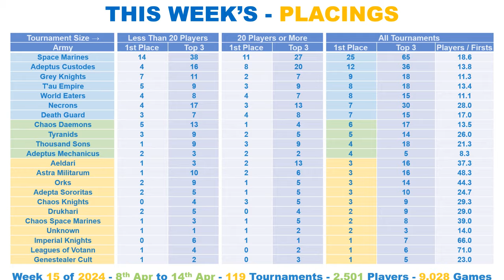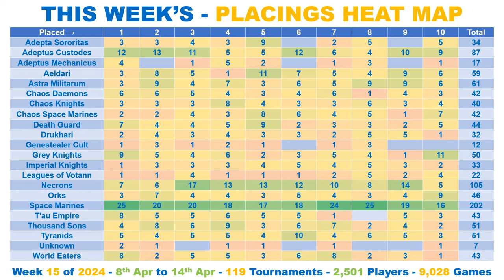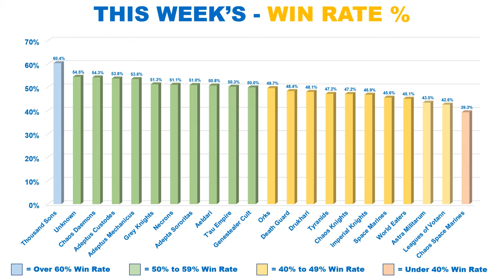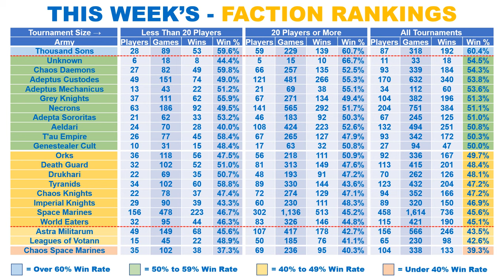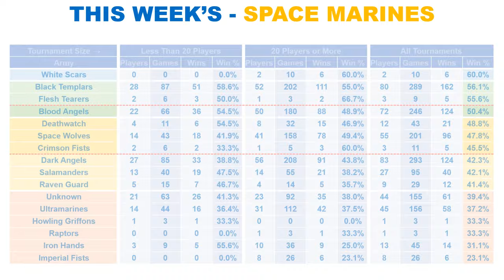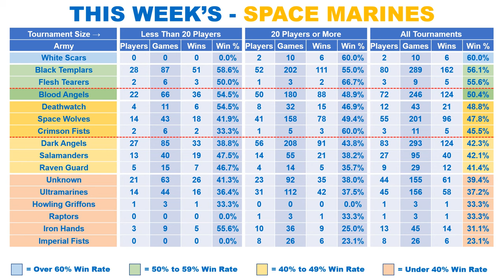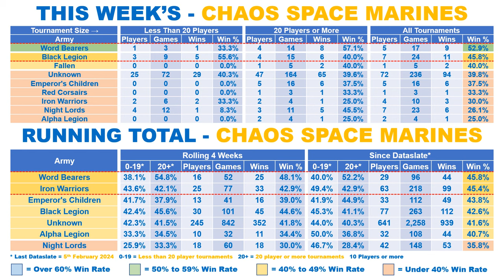Is 40K Balanced Right Now?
40K - Weekly Stats Show, for week 15 of 2024.

Latest 10th EDITION, META, TIER LIST and WIN RATES.

Monday 8th April 2024 to Sunday 14th April 2024.

Every Faction Ranked:

✅ Latest Meta
✅ Win Rate %
✅ Leviathan Win Rate % to Date

🇺🇸 🇬🇧 🇨🇦 🇪🇺 🇦🇺 - INTERNATIONAL - 🇦🇺 🇪🇺 🇨🇦 🇬🇧 🇺🇸

🇺🇸 🇺🇸 - USA - 🇺🇸 🇺🇸

🇬🇧 🇬🇧 - UK - 🇬🇧 🇬🇧

🇪🇺 🇪🇺 - EUROPE - 🇪🇺 🇪🇺

Regards

⏱️TIMESTAMPS⏱️

0:00 Intro
0:03 This Week's - Tournament Placings
2:34 This Week's - Placings Heat Map
2:46 This Week's - Faction Popularity
2:58 This Week's - Win Rate Percent %
3:13 This Week's - Faction Rankings
5:18 Running Total - Faction Rankings
6:23 This Week's - Space Marines
7:25  Running Total  - Space Marines
8:06 This Week's - Chaos Space Marines
8:42 End Title